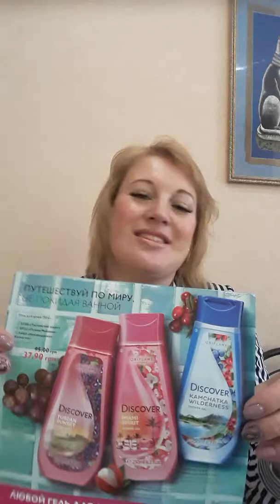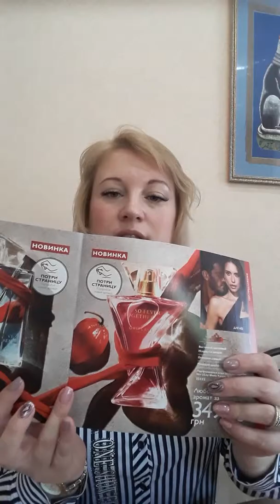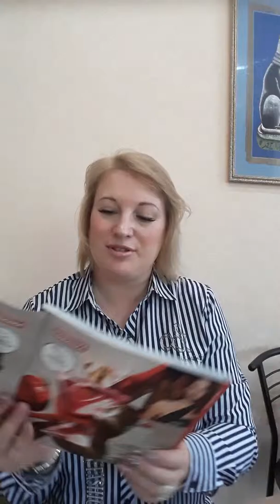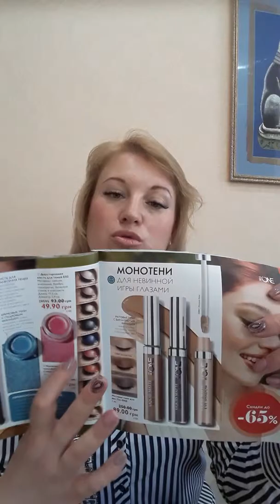Заказ в Каталоге 7 ( 13.05 - 01.06)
Новинки и лучшие предложения каталога Орифлейм